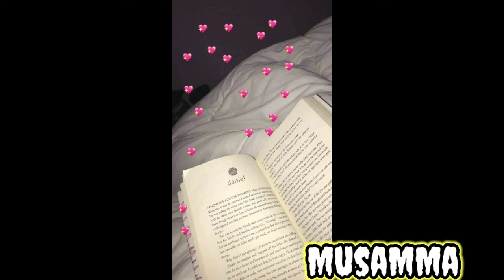RELAX WITH THE BEAUTY OF NATURE ( reduce stress and feel better)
Our greatest happiness does not depend on the condition of life in which chance has placed us, but is always the result of a good conscience, good health, occupation, and freedom in all just pursuits.
In our lives, change is unavoidable, loss is unavoidable. In the adaptability and ease with which we experience change, lies our happiness and freedom.
You will never be happy if you continue to search for what happiness consists of. You will never live if you are looking for the meaning of life.
MUSAMM